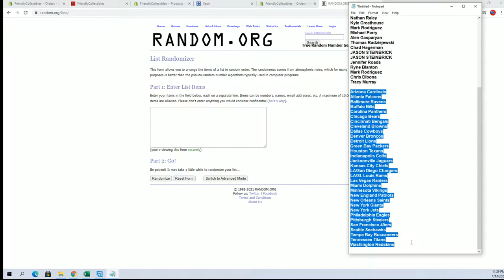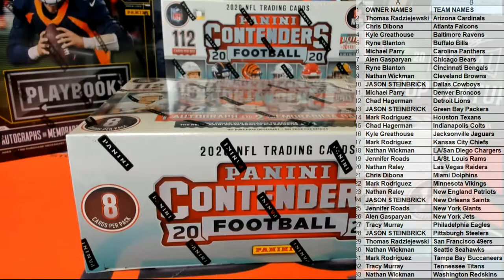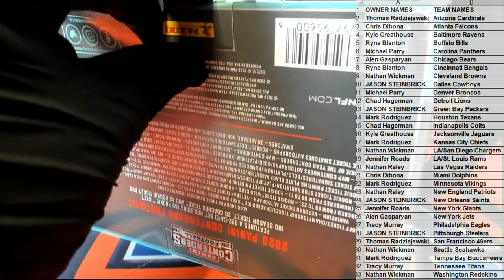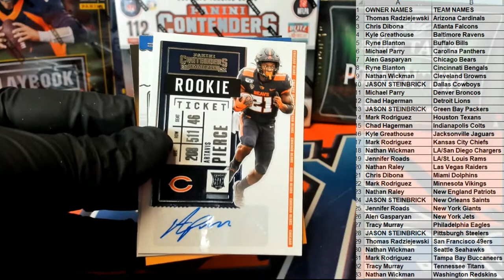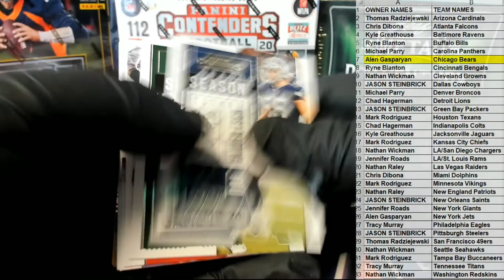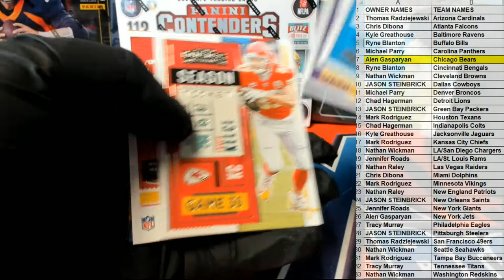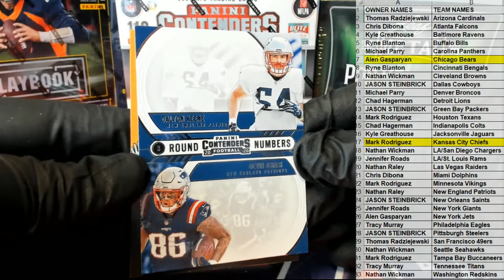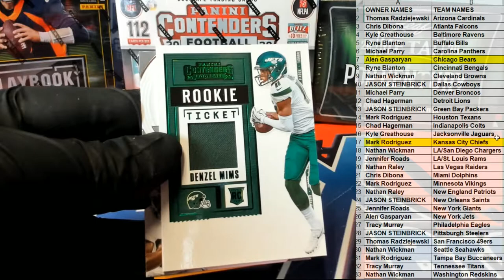2020 Panini Contenders Football ID 20PANCONTFBMEGA102